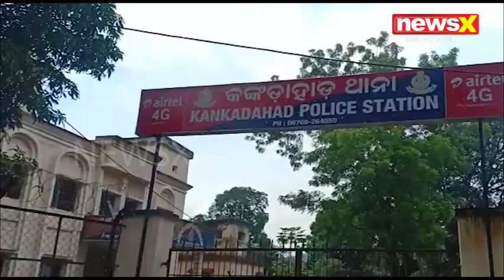DKL PARJANGA ABHIYOGA AV BYTE